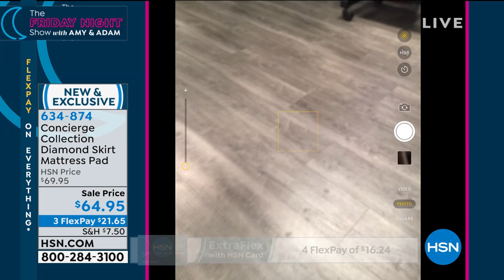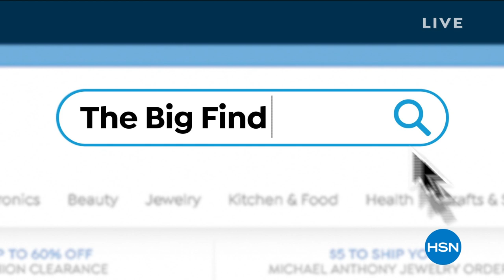HSN | The Friday Night Show with Amy and Adam 06.14.2019 - 10 PM